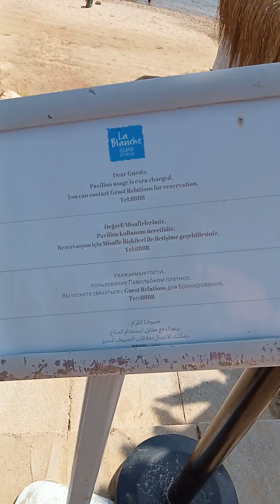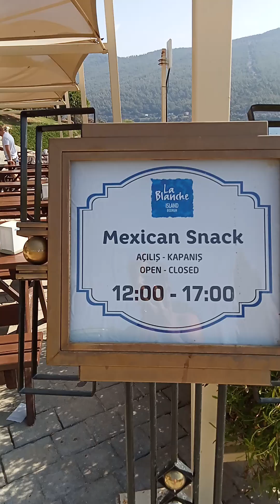la blanche gumbet walk about